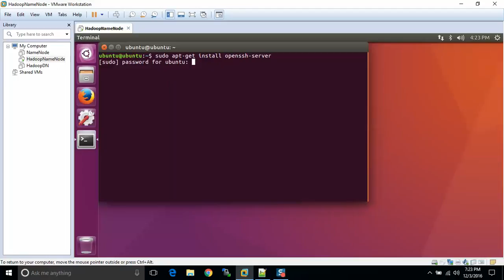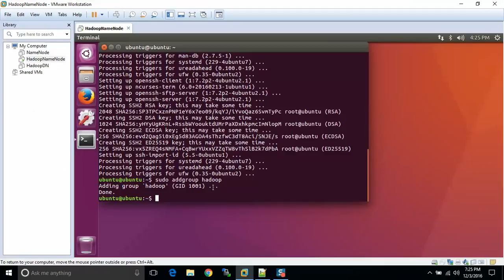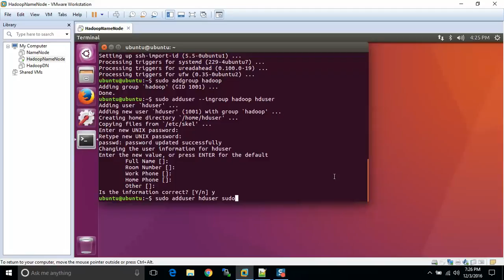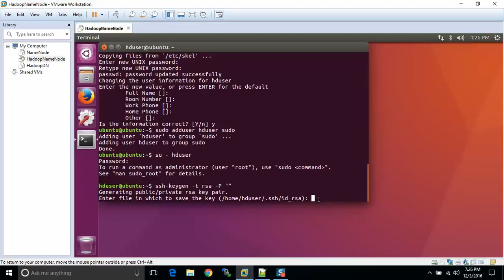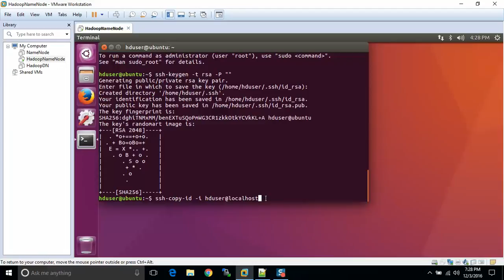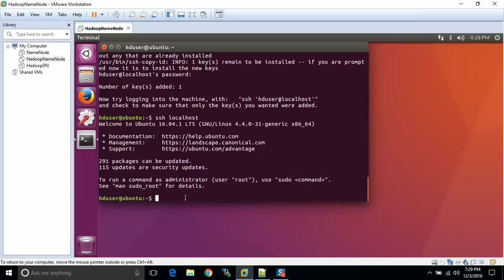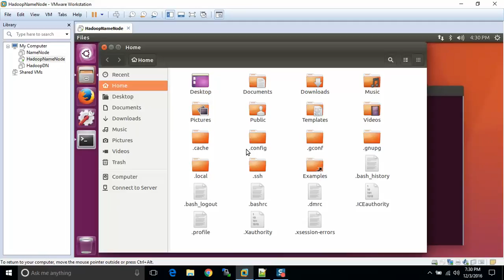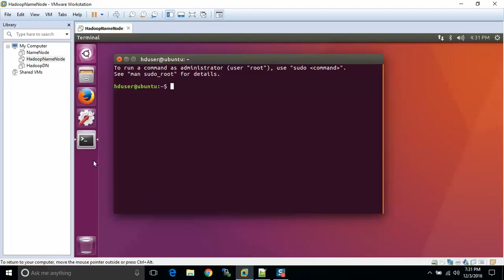Hadoop Part 3 - Install Passwordless SSH on VMWare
Learn how to install Passwordless SSH for your Hadoop clusters